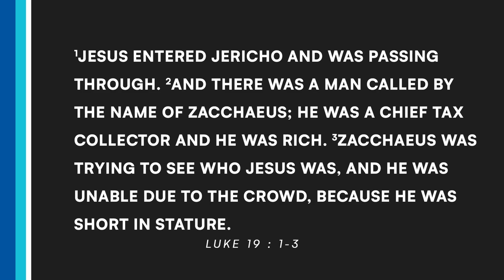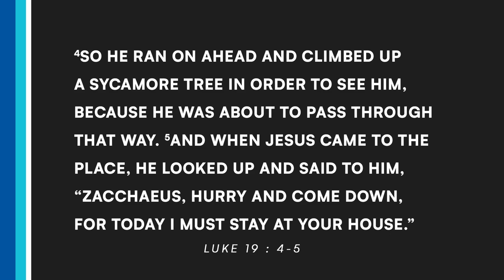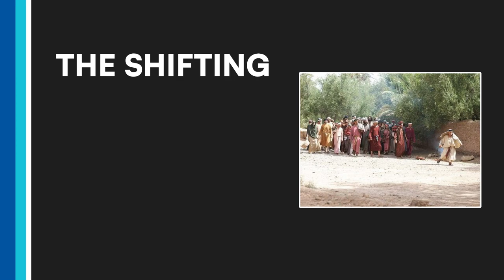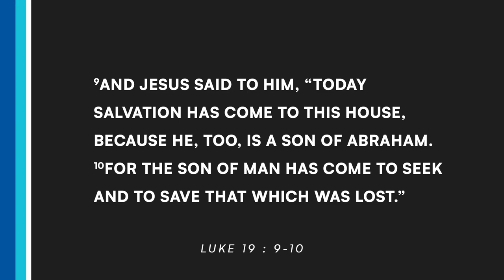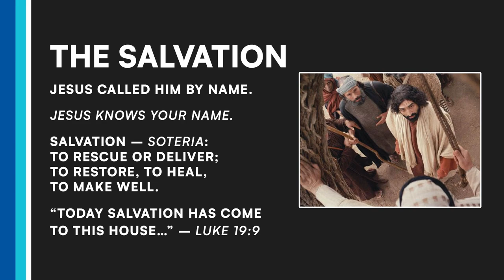He Knows My Name